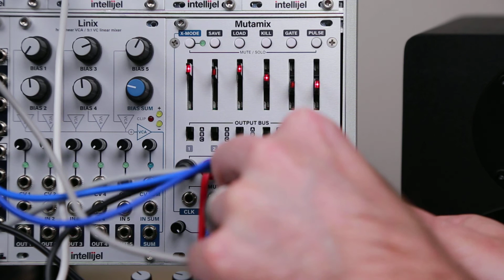Mutamix Mixing Audio And CV Walkthrough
Mutamix can be used to mix both audio and CV simultaneously due to its flexible bus architecture. Here we look at an example of how this can be used to add life to a patch.